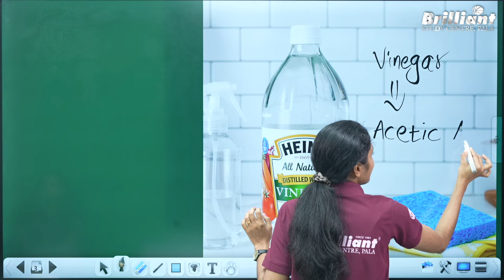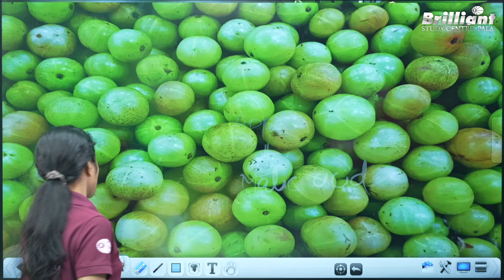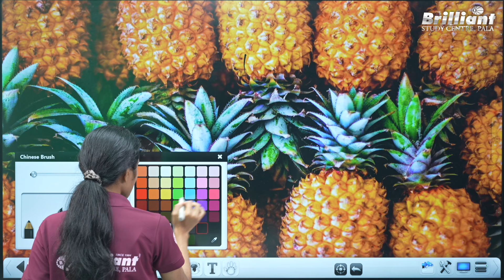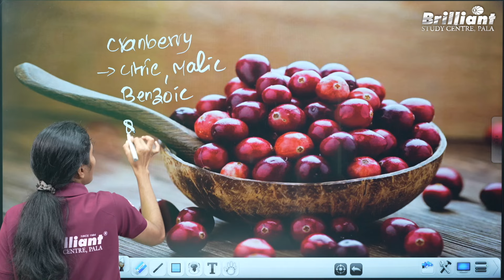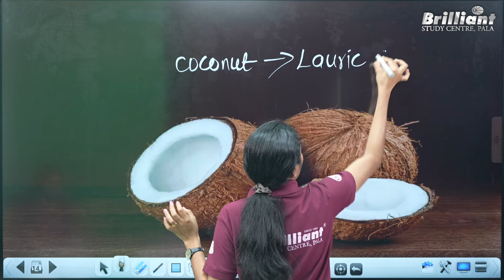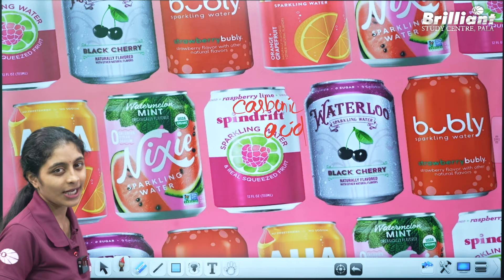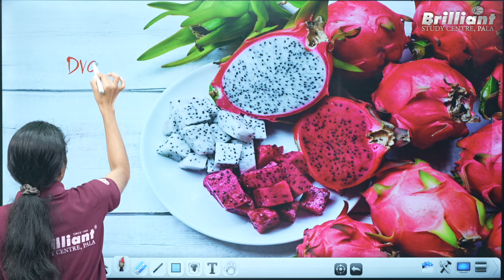The Hidden Acids in Our Food